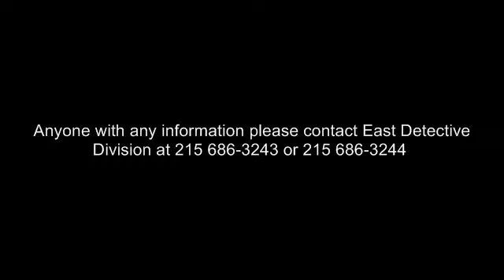Burglary 2001 E Glenwood Ave DC#14 24 006485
The Philadelphia Police Department's East Detectives Division is looking to identify the suspect who burglarized Double H Auto Sales in Harrowgate.

On January 26, 2014, at 9:34 pm, an unknown male was captured inside the service area of Double H Auto Sales located at 2001 East Glenwood Avenue after gaining access by forcing open a garage door and tripping the burglary alarm. After the alarm was tripped the suspect fled without taking anything from the business.

Suspect Description: White male wearing a hooded jacket. No further description.

East Detectives Division
Det. Rivera #7610
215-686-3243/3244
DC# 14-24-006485